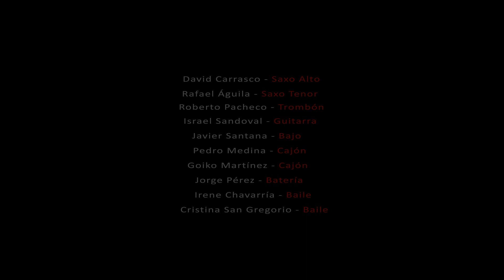L.A.F.F. 200 Meters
Sonido: Guillermo Guigher,
Asistente de grabación: Manu Pájaro,
Edición de video: Joey Velázquez,
Operadores de cámara: Juanma Aparicio, Samuel Burgos